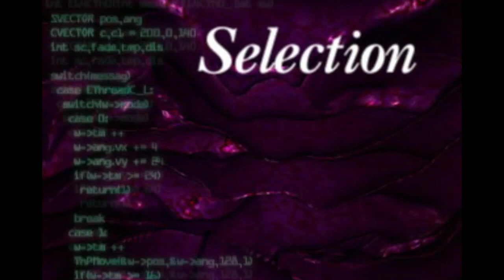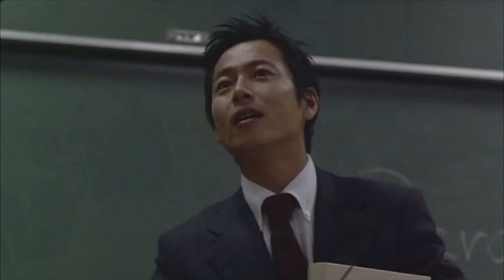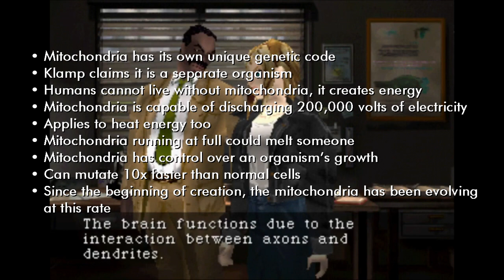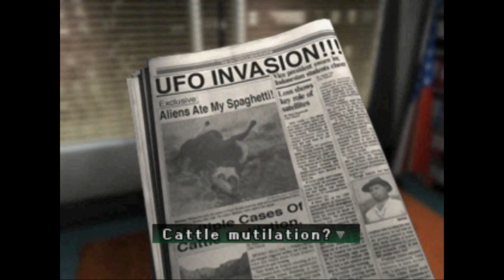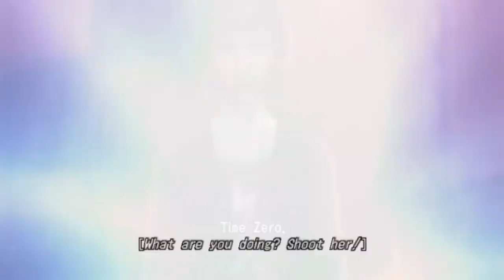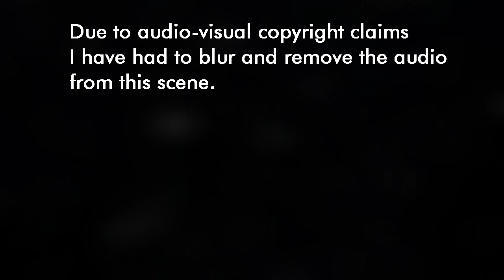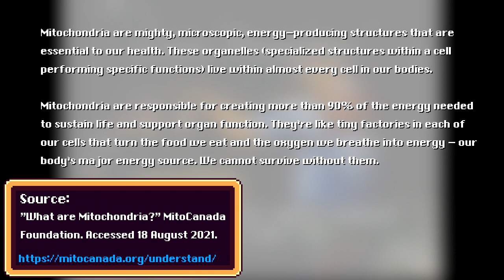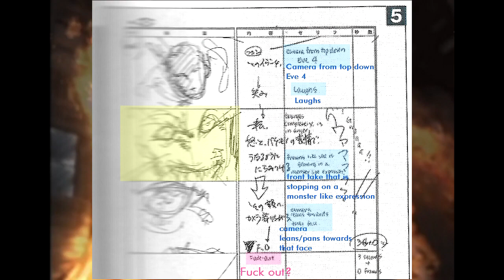Game Series Analysis: Parasite Eve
SPOILER WARNING - Parasite Eve (Novel, Film & Game), Parasite Eve II and The 3rd Birthday are told in detail.

01:16:17 - 01:16:48 was blurred and the audio was removed due to copyright claims, seeing as it was an audio-visual copyright... so yeah, added in the Krusty as my reaction.

Video Guide:

The Story of Parasite Eve (Novel) - 2:07
The Story of Parasite Eve (Film) - 19:43
The Story of Parasite Eve (Game) - 20:44
The Story of Parasite Eve II - 40:14
The Story of The 3rd Birthday - 58:52
Themes - 01:16:52
Theories and Connections - 01:25:03
Mitochondria is the Powerhouse of the Cell (Science Facts) - 01:32:52
Fun Facts - 01:45:33
Conclusion - 01:47:58
Blooper Fun Times: 01:49:36

=Links & Sources=

Kalat, David [2007]. J-horror: The Definitive Guide to The Ring, The Grudge and Beyond. Vertical. ISBN 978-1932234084.

-=- All video game gameplay footage was recorded by Myra Slokov -=-